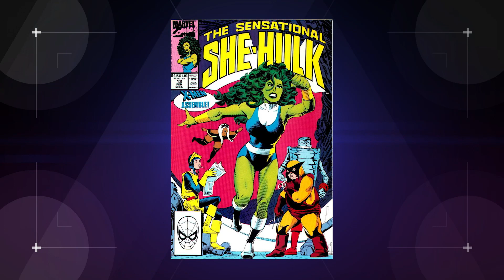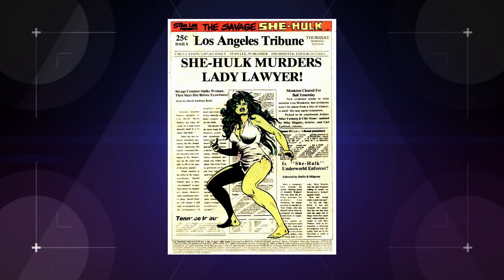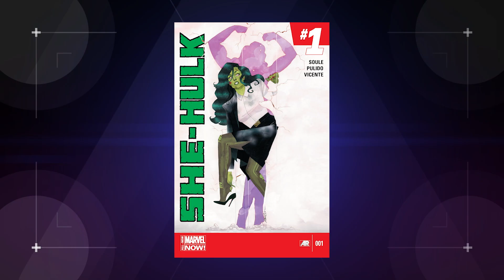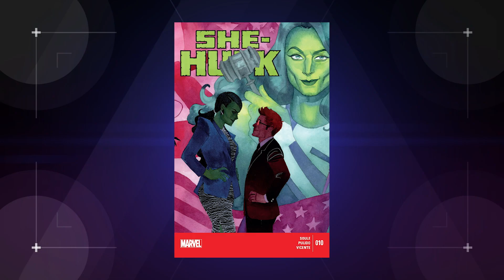3 Comics that Prove She-Hulk is Better than the Hulk… for Disney Plus! (Nerdist News w/ Dan Casey)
Originally created by Stan “The Man” Lee in 1980, She-Hulk will be the subject of her own show on Disney+! But just who is this jolly green giantess, and what stories should they draw from? Dan dives into his long boxes to tell you more on today’s Nerdist News!